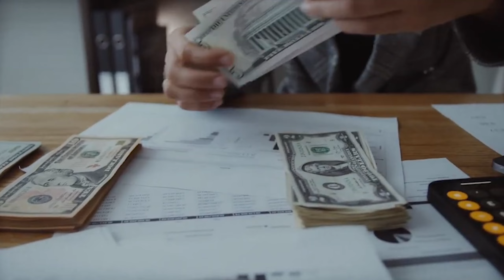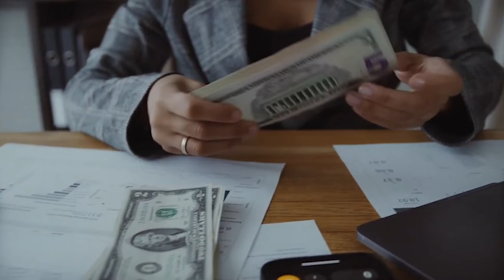TOP 10 Countries you can buy Their Passport in 2024 | देश जहां आप उनका पासपोर्ट खरीद सकते हैं.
About this Videos - In this video, we will be diving into the top 10 countries that are selling their passports in 2024. Buying citizenship or a second passport has become a trend for those looking for greater visa-free travel, tax planning opportunities, or simply a better quality of life.

Sources -
10 countries that sell their passports in 2022
countries that sell their passport
second passport
passport ranking 2024
10 most powerful passports in the world
countries that sell passports
passport
most powerful passports in the world 2024
citizenship by investment countries
10 countries that sell their passports in 2024
buy a passport
dominica passport
st kitts and nevis passport
st kitts passport
top 5 countries that sell their passport in 2023
country sell their passport
countries that sell passport
get another passport
passport by investment
best countries to buy a passport